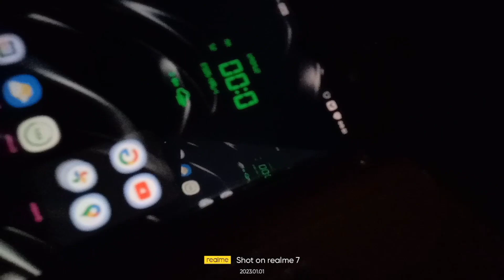(bye bye 2022)👋🏻walcome 2023!😊😊😊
Mat bolna

Please do a single comments 🙏🙏